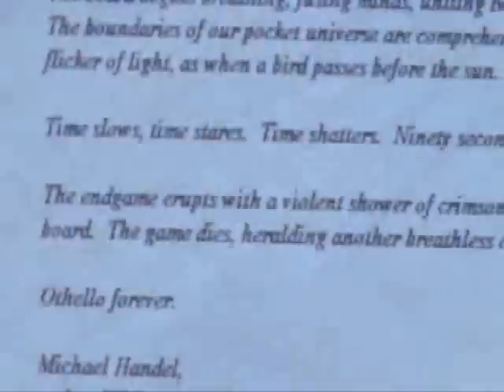Screenwipe S01E03 (2/2)